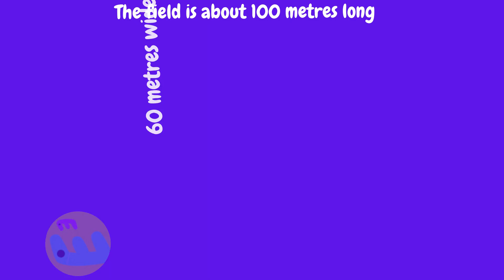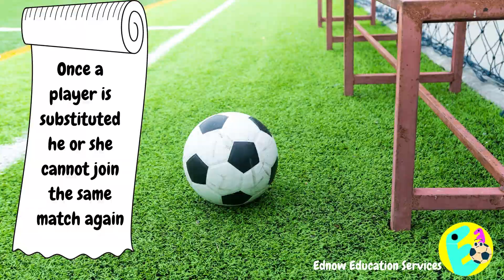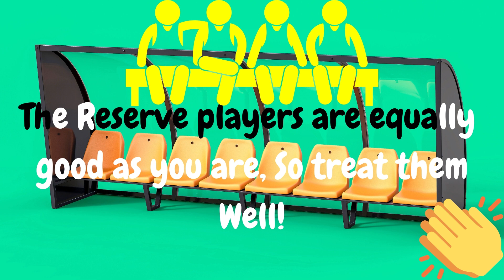Football for Kids Series 2.The Football Song.Game of Life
Ednow happily brings you the basics of football series 2 .Our aim is to create deeper awareness about this beautiful game right from the very basics. We would like to encourage more and more children to take up football as a hobby and passion.The game has lots to teach, what is a team, how can we manage people and get best out of each, Decision making, strengthening your mind, this game teaches you to be strategic and ready to take up any challenges in life.

Like we always say, We find learning in every aspect of life! and what could be better than football.
Dear Teachers, Our Content is absolutely free for regional schools and schools for special children.

Ednow supports "save the children" India , hope you could support too. A little help could save many children from starving.

Cheers
Ednow Team